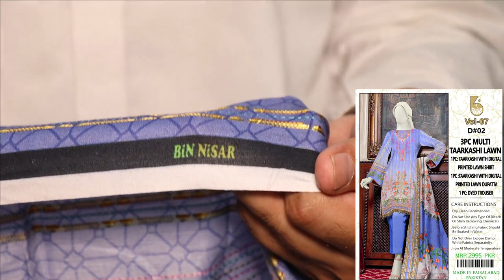TAARKASHI CAMBRIC LAWN SPECIAL OFFER